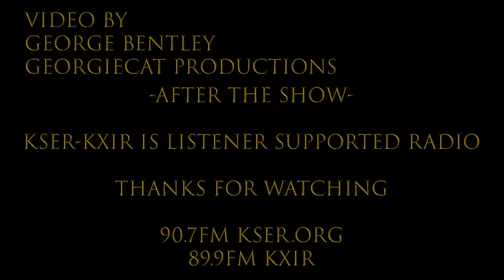KSER After The Show with Matt Andersen - Quiet Company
It was a true pleasure to meet Matt Andersen and an honor to have him stay after and play for me after visiting our listeners in the KSER Sunlit Room.
Here is Matt Andersen  After The Show playing Quiet Company.

About us
We are KSER FM. The music you hear on KSER is unlike any found elsewhere on commercial radio. KSER connects you to the unknown upcoming talent whose music are not often heard elsewhere.
We are a nonprofit, listener-supported channel and station.

Shows:
The Big Bandstand: